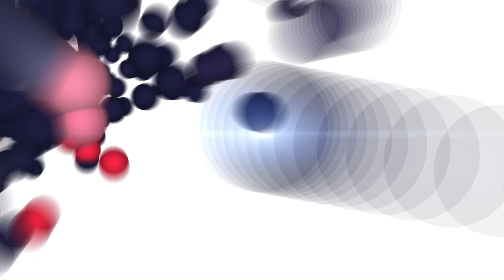Blue Angels Prime Video Documentary Trailer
Witness the awe-inspiring precision and death-defying stunts of America's elite flight demonstration squadron!  The official trailer for Prime Video's documentary series, "The Blue Angels," has arrived.  This exhilarating series takes viewers on a year-long journey with the Navy's Blue Angels, chronicling everything from the rigorous selection process to the demanding training regime and the electrifying show season.